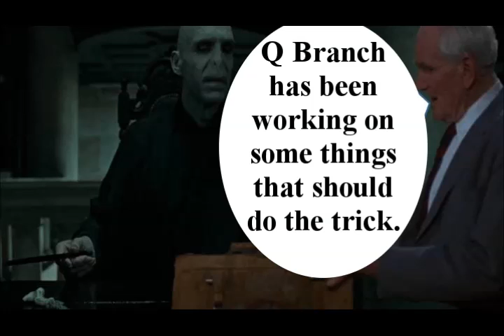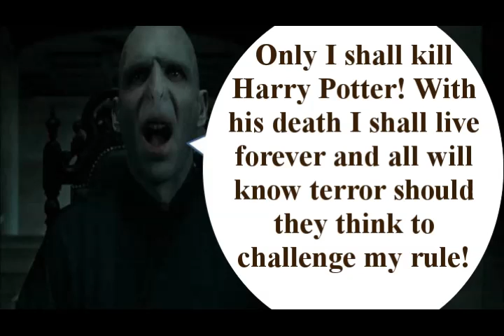Harry Potter and the Branch of Q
An idea I had that was impossible to do with just pics.